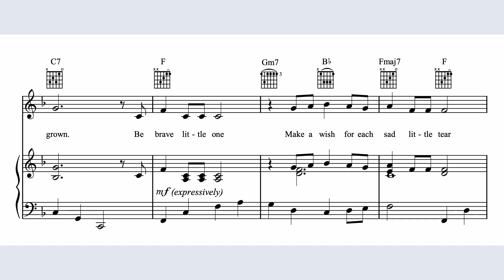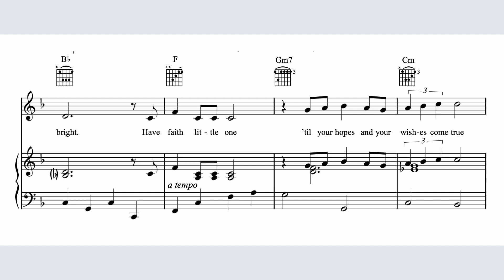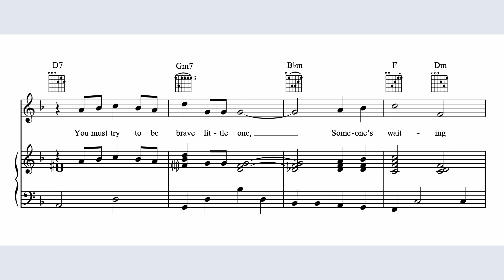G1_Someone's Waiting for You from the "Rescuers"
Vocal Accomp. played for students to practice.